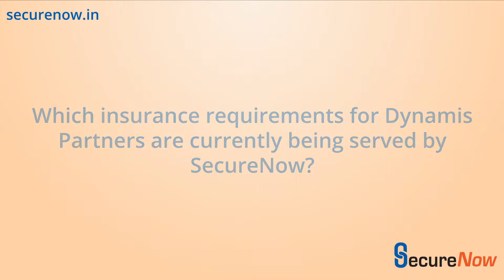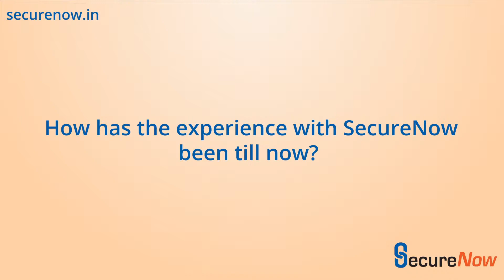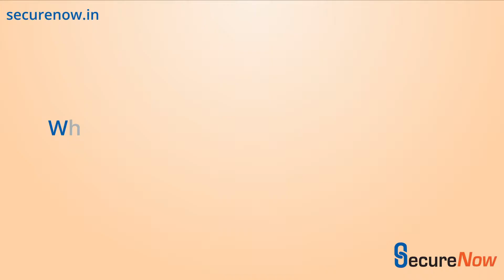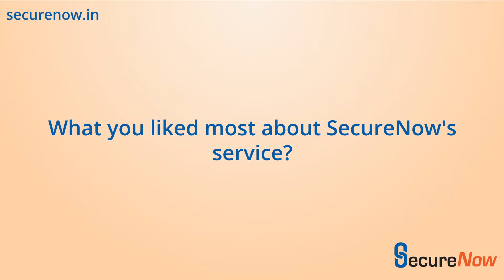Feedback on SecureNow from Nitin Gupta, Founder Chairman, Dynamis Partners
Nitin Gupta, Founder Chairman of Dynamis Partners, talks about his experience on working with SecureNow to buy term insurance, and group health insurance.